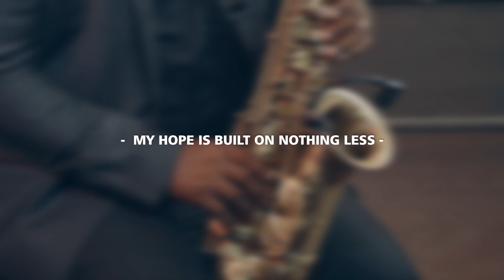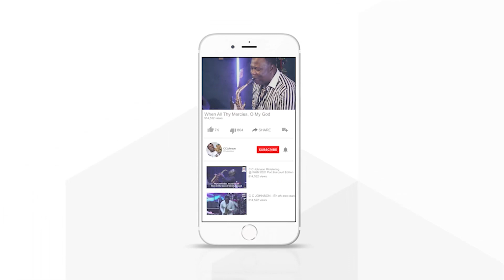40DAYS HYMNAL WORSHIP WITH CCJOHNSON. HYMN - MY HOPE IS BUILT ON NOTHING LESS. DAY 19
40DAYS HYMNAL WORSHIP WITH CCJOHNSON.
HYMN - MY HOPE IS BUILT ON NOTHING LESS.

Refrain:
On Christ, the solid Rock, I stand:

DAY 19